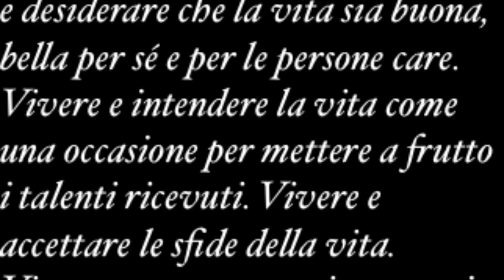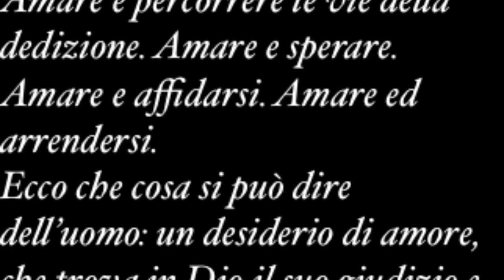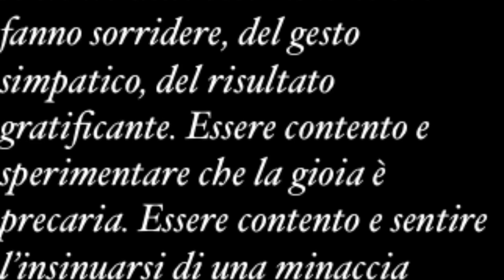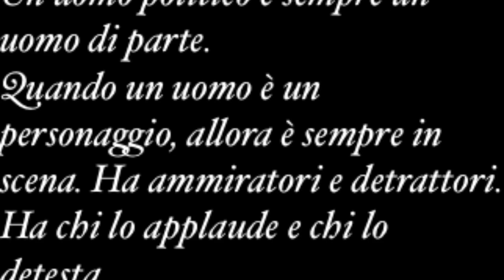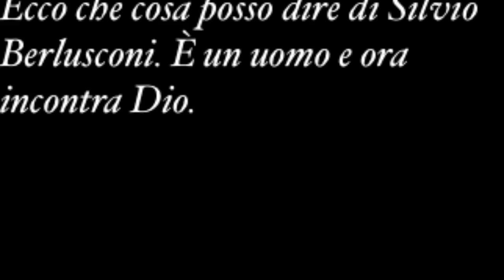L’omelia per i funerali di Silvio Berlusconi 12345678